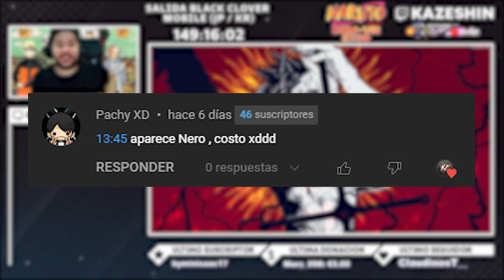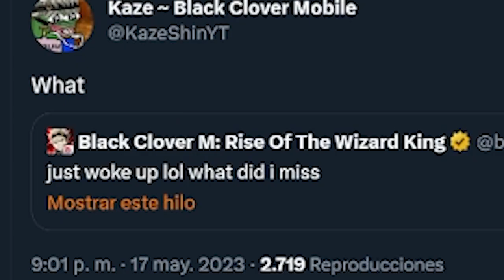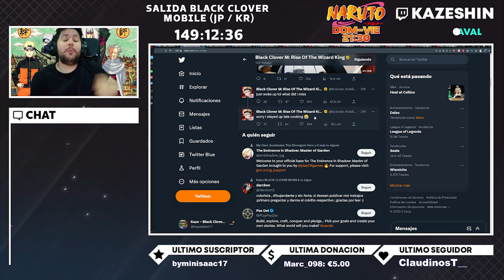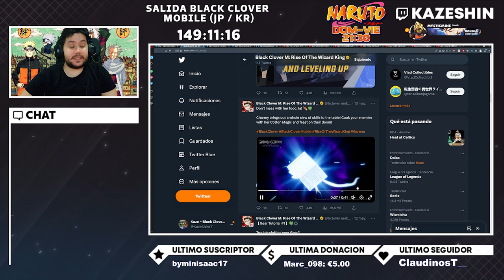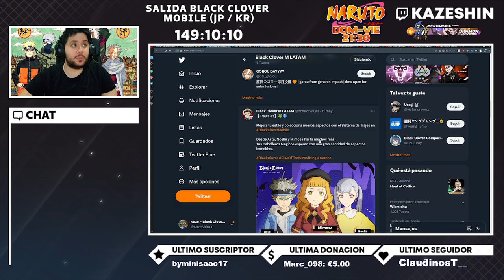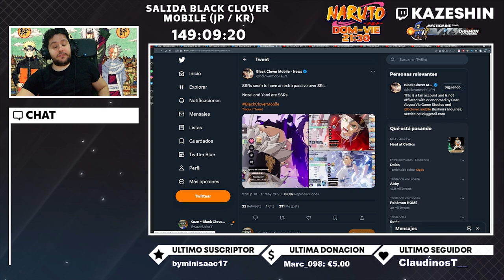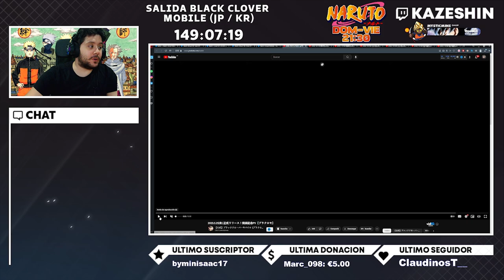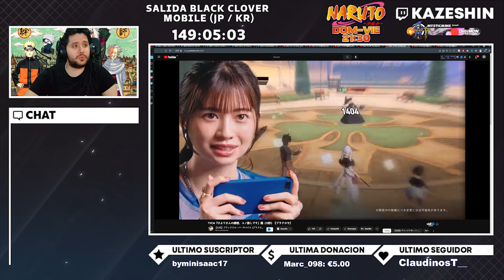🤣 ¿¡QUÉ HA PASADO CON LA CUENTA GLOBAL DE BLACK CLOVER MOBILE!? 🤣